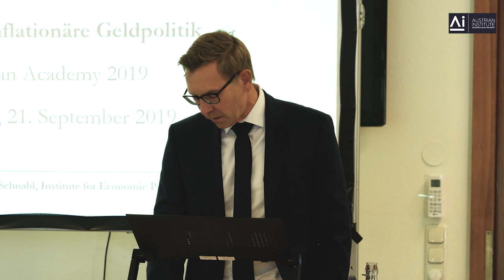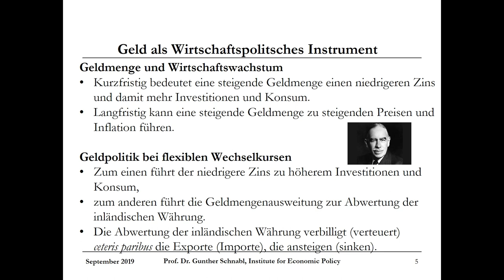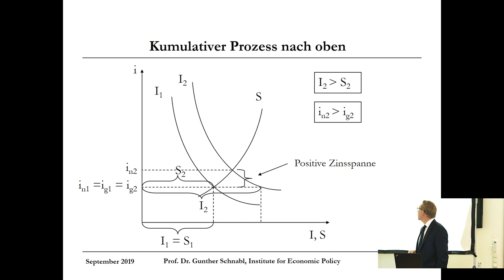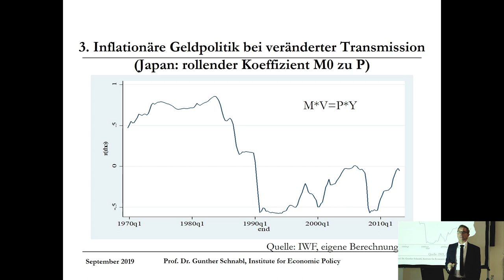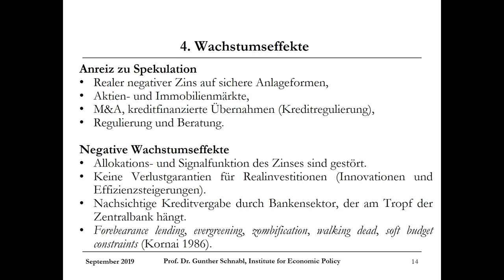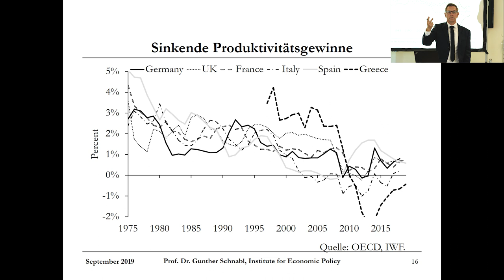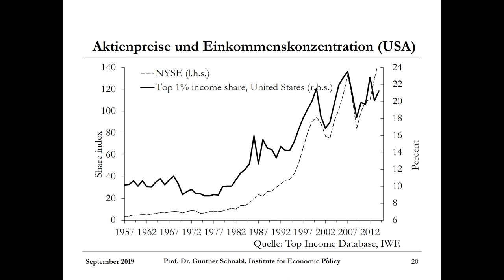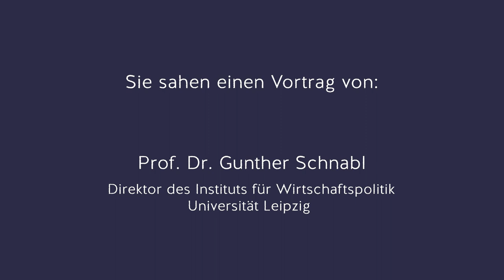"Geld und inflationäre Geldpolitik" | Prof. Dr. Gunther Schnabl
AUSTRIAN ACADEMY 2019 "Marktwirtschaft und Unternehmertum – ihr Beitrag zu einer freien und menschlichen Gesellschaft", 19. – 22. September 2019 im Seminarhotel Friedrichshof (Zurndorf, Burgenland)

Vortrag: "Geld und inflationäre Geldpolitik", gehalten am 19. September 2019